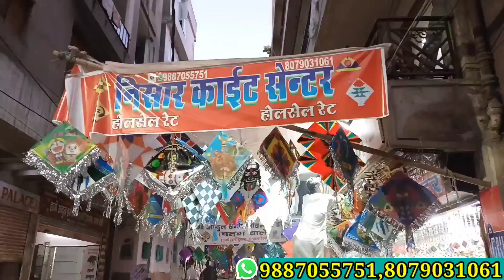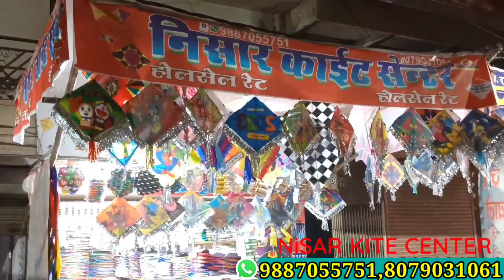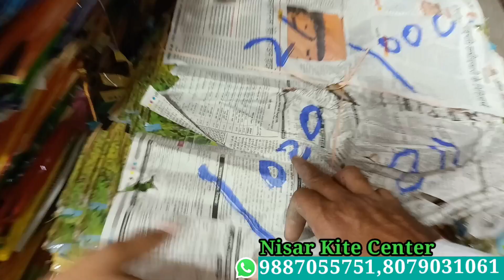Biggest & Cheapest Kite Market jaipur | handipura Kite Market | kite festival 2023 | @RJ ATHARV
Hi friends In this Video I Explore kite market in jaipur. this is worldwide famous patang market. here you get all type kites, manjha, charkhi, Panda Manjha etc...at Wholesale price... Kindly watch the video till end. -

Shop address : Nisar Kite center , handipura

 Call or whatsapp for order ☎️
Kite market series Is live now on Our channel

3. tag Us On Instagram use @rj_atharv
4. Most Genuine Comment on This Video.

video shoot कराने के लिए मुझे ईमेल करें = Social Link-- Instagram Id Facebook Id

WE ARE JUST PROVIDING MARKET INFORMATION. AUVLOG IS NOT PROMOTING OR DEFAMING ANY BRAND IN ANY WAY. WE ARE NOT RESPONSIBLE FOR ANY PROFIT OR LOSS ON ANY WAY. PLEASE CHECK BEFORE BUYING GOODS AND MAKE SURE FOR YOUR DECISION. इस वीडियो का उद्देश्य केवल लोगो को मार्केट से संबंधित जानकारी देने का हैं ! अगर आप इस वीडियो के माध्यम से कोई भी सामान लेते हैं तो अपनी जिम्मेवारी पर ले , क्योकि उस व्यवसाय में हुए लाभ या हानि के लिए या किसी भी प्रकार की क़ानूनी कारवाई या कोर्ट केस की ज़िम्मेवारी के लिए हमारा चैनल उत्तरदायी नहीं हैं ! हमारा काम आपके लिए वीडियो बनाना है और आपको नई जानकारी से जोड़ना है ! इस वीडियो का उद्देश्य केवल शिक्षा प्रदान करना है आप कहीं से भी सामान लेने से पहले अपने विवेक का इस्तेमाल जरूर करे _________________________________________

Biggest & Cheapest Kite Market in Gujarat | Jamalpur Kite Market | kite festival 2023 | @Sezu vlogs